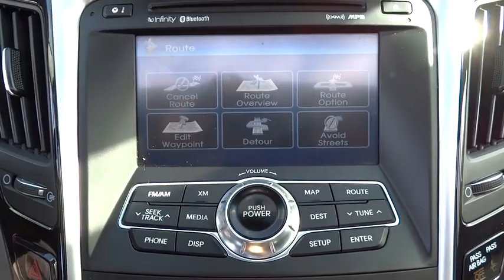2011 Hyundai Sonata National City, Chula Vista, San Diego, Bonita, CA H29820A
2011 Hyundai Sonata

Frank Hyundai
2400 National City Blvd

Turbocharged! Silver Bullet! Do you want it all, especially great fuel economy? Well, with this beautiful 2011 Hyundai Sonata, you are going to get it.. Scores an impressive 35-mpg highway. Named on the Car And Driver 2011 Ten Best List. Hyundai Certified Pre-Owned means you not only get the reassurance of up to a 10yr/100,000 mile limited powertrain warranty, but also a 150-point inspection/reconditioning, 24/7 roadside assistance, trip-interruption services, rental car benefits, and a complete CARFAX vehicle history report.